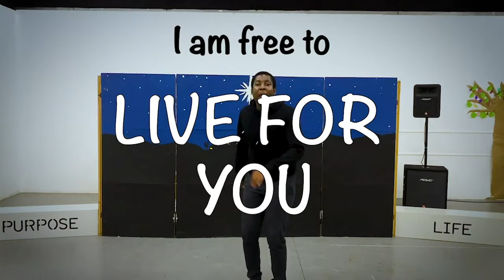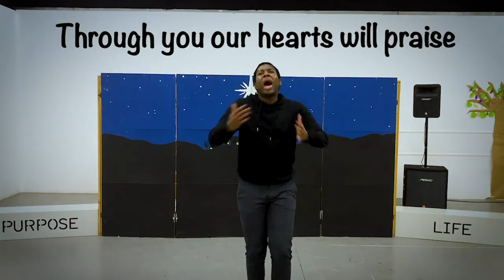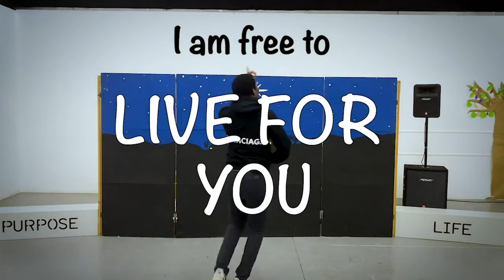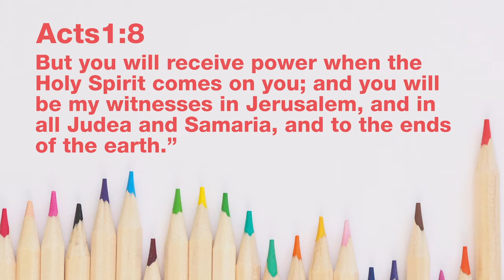Help! | Sunday 20 September 2020 | GoKids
Join Joyce as we look at how the Holy Spirit helps us.